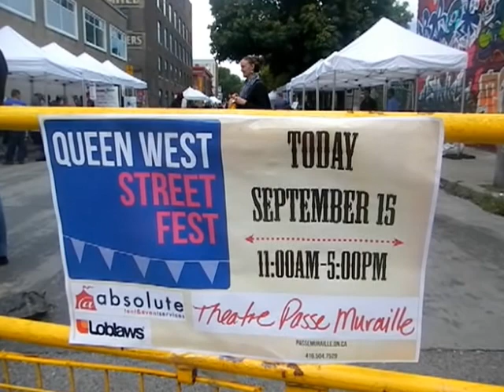HiMY SYeD -- Baque De Bamba, Samba Music, Queen West Street Fest Toronto Saturday September 15 2012